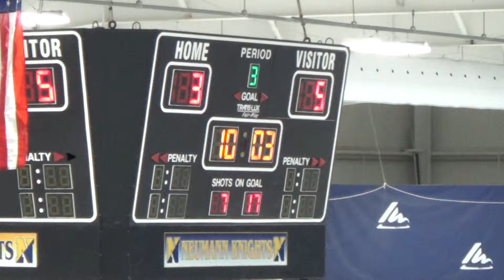3rd Period 10 of 23 - 20131109170917